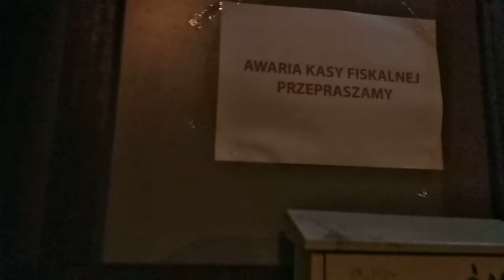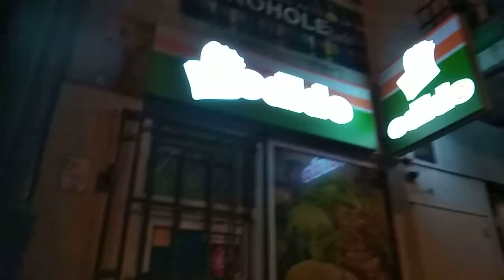2019.01.24 Bankrut hurtownia MAKRO, czyli jak zarabiać z SOLID Security na zlodziejstwie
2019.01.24 Bankrut hurtownia MAKRO, czyli jak zarabiać z SOLID Security na zlodziejstwie